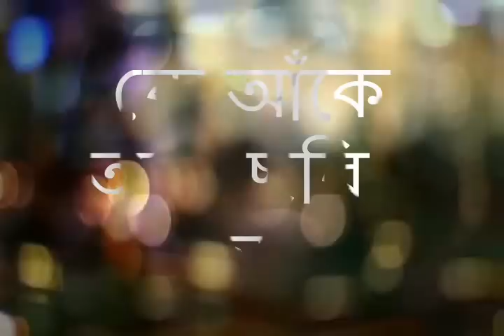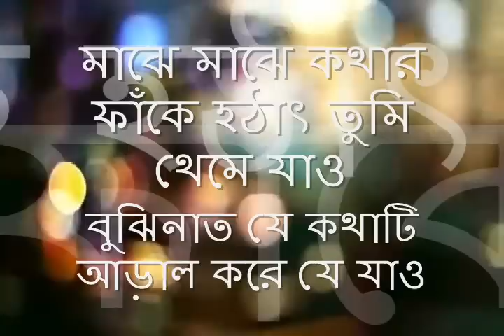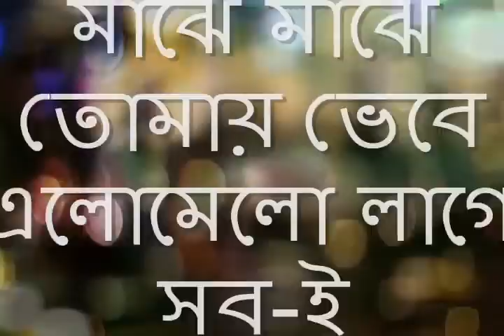K ake onno chobi -Tahsan(Lyric Video) HD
bengali song
new bengali song album
bengali mp3 song download
new bengali movie song download
new bengali mp3 song
bengali mp3 movie song
bengali movie song
bengali song music
indian old bengali song
bengali hits song
latest bengali movies song
free bengali song
new bengali movie song
bengali song track
indian bengali film song
bengali film song download
new bengali song download
bangla online news paper
bangla gaan
bangla song
bangla book
bangla magazine
bangla radio
bangla bangla
bangla television
bangla naws
best of bangla song
best indian bangla movie
all bangla newspaper
daily bangla newspaper
all bangla newspapers
bangla all news paper
bangla news papers today
bangla site
all bangla
bd bangla newspaper
bangla papers
all bangla newspaper bd
www bd news paper in bangla
all bangla newspaper online
bangla news 24 bd
bangla n
bangladesh newspaper bangla
bangladesh news paper bangla
www bangla it com bd
all online bangla news paper
bangladesh all bangla newspaper
bangla news papper
bangla news paper
bangla newspapers
online bangla news
bangla 24 news
www bangladesh news paper bangla
bangla tv
bangla news papers
bangla newspaper
bengali movie mp3 song
download bengali song
top bengali song
bengali hindi song
bengali song download free
free bengali movie song download
song bangla
indian bangla song
bangla song new
bangla band song
bangla song bangla song
mp3 bangla song
old bangla song
bangla hd song
bangla videos song
video bangla song
bangla song hd
bangla music song
all bangla song
hd bangla song
bangla song bangla
bangla all song
bangla song audio
song bangla video
bangla free song
bangla song all
bangla song new video
bangla song videos
bangla song song
bangla song bangla music
bangla song a
bangla song bangla song bangla song
song bangla song
bangla nice song
audio song bangla
bangla song on
bangla mp3 new song
song bangla new
song bangla mp3
bangla song s
bangla song free
new bangla song video
now bangla song
bangla com song
bangla new hd song
new bangla audio song
bangla song video new
bangla m3 song
new video bangla song
bangla song website
bangla song m3
videos bangla song
bangla song music
bd song bangla
bangla song site
new mp3 bangla song
music song bangla
bangla song c
bangla video song
music bangla song
bangla new music song
song in bangla
song video bangla
bangla song new hd
new bangla hd song
video song bangla
bangla new video song
song indian bangla
hd song bangla
bangla song download
bangla new song video
new bangla video song
free bangla song
bangla audio song mp3 download
bangla song mp3
bangla news paper
bangla naws
bangla new song
bangla new song download
bangla movie song video
bd bangla song video
bangla all song video
song new bangla
bangla what song
bangla mp3 song
bangla movie song
web music bangla song
bangla music song video
ww bangla song
bangla vedio song
bangla new videos song
free bangla song download
bangla hd song new
bangla new song mp3
my mp3 bangla song
bangla mp3 all song
new bangla videos song
new song bangla
new audio bangla song
bangla song music video
bangla song collection
bangla new mp3 song
new indian bangla song
download bangla song
bangla new song 2014
bangla song by
bangla song mp3 download
bangla v song
gaan download
amar sonar bangla
bangla gaan
bengali mp3
gan
bangla song
fusionbd
ami ekbar dekhi barbar dekhi dekhi banglar mukh
amar bhitor o bahire lyrics
webmusic